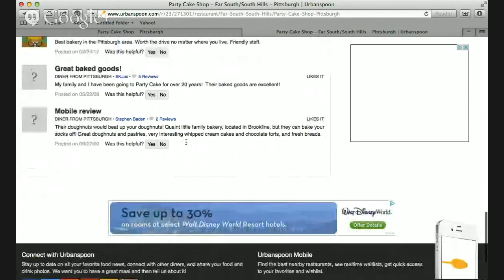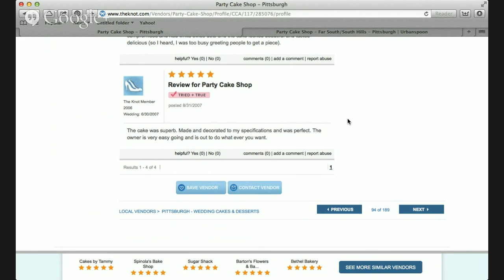Party Cake Shop Review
Party Cake Shop Review. The Party Cake Shop located in Brookline and Mt. Lebanon in the South Hills of Pittsburgh is an amazing bakery.

Whether you are looking for bread, cookies, cakes, pies or other pastries, you will find all that you need at the Party Cake Shop.

During the weeks leading up to Mardi Gras, the Party Cake Shop has Paczki (pronounced POONCH-key) with white and chocolate cream, custard or jelly filling. They are the best I have ever had.

If you are in the area of Brookline or Mt. I am certain you will not be disappointed.